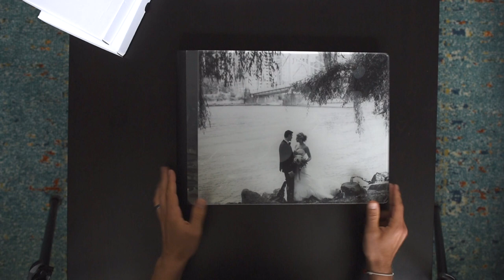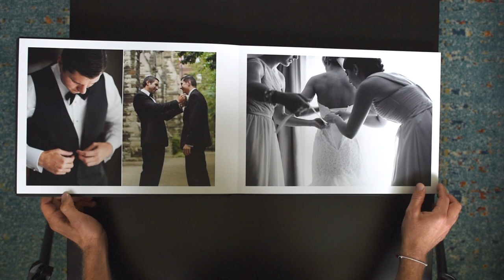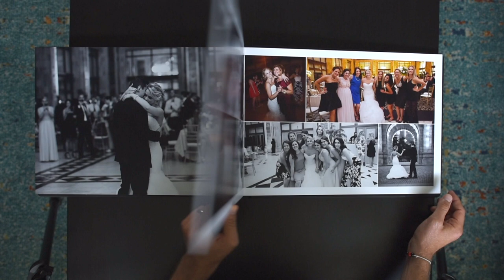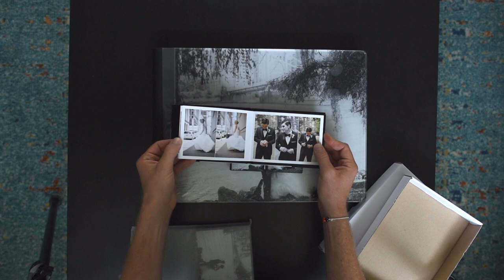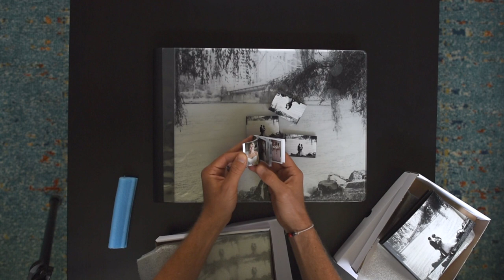Wedding Album Unboxing - 16x12 Crystal Glance Wedding Album (Erica & Peter)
16x12 Crystal Glance Wedding Album

This is our signature wedding album! Simply beautiful.
Handmade in Italy.